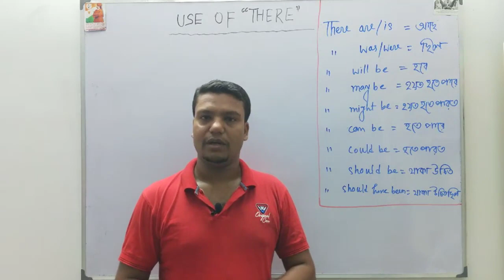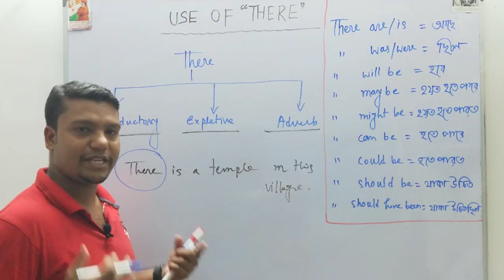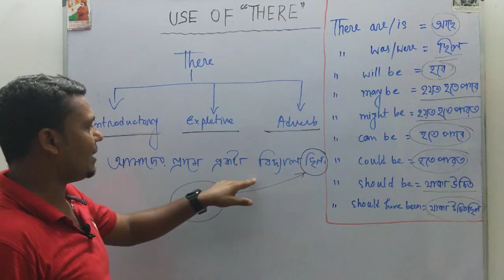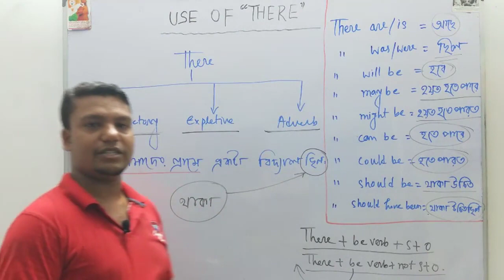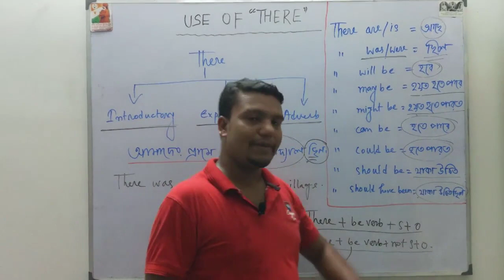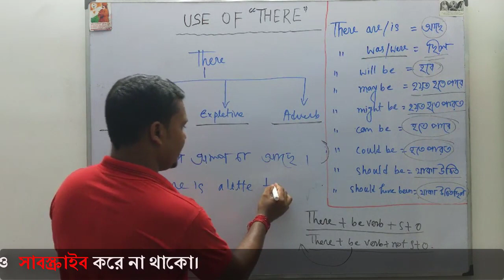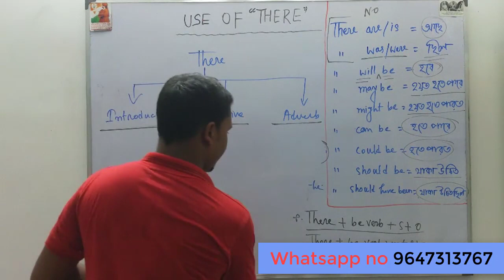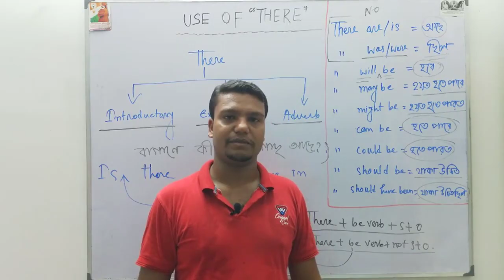Introductory There কিভাবে ব্যবহার করব কিভাবে বাংলা বাক্য দেখে বুঝতে পারব english grammar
...Thank's .
Prakash Saha